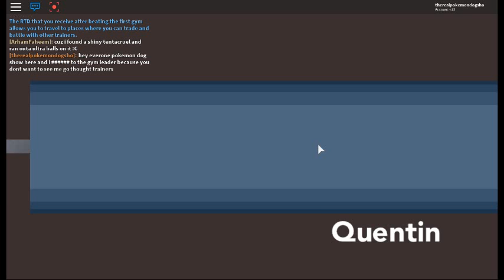i skiped the other battles because boring